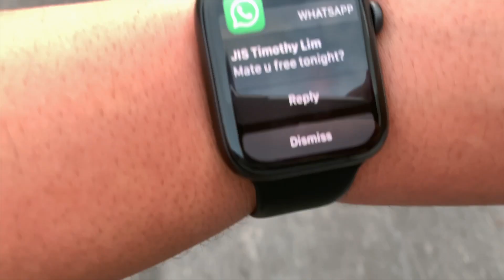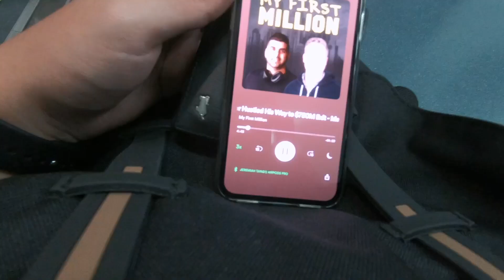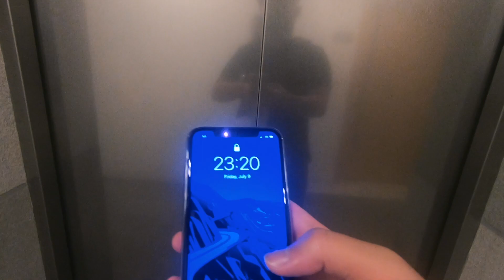Day in the Life of A Singapore Polytechnic Intern (Biomedical Science Student)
👋  Hey friends, welcome back to the vlog and to a Day in the Life of A Biomedical  Research Intern. It's been so exciting starting my research intern and it's definitely been great so far. I didn't get to film any footage in the actual building as I'm pretty sure that's not allowed. Also, the security guard mentioned that I could not film the buildings directly, but made no mention about the walkways so 🤞

 If you're feeling extremely kind💥✨🔥  please consider sharing this video with your friends 🙈

🙋🏻‍♂️ My name is Jeremiah, a polytechnic graduate, incoming NUS Medicine student, and part-time YouTuber. 🐥 The channel was made to document my student experience, with the hope that it'll help someone along the way.